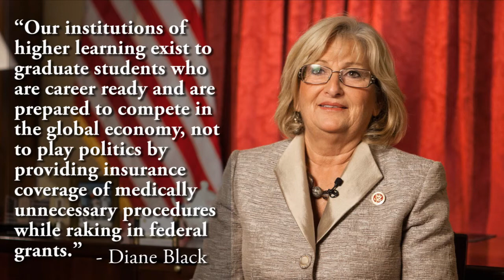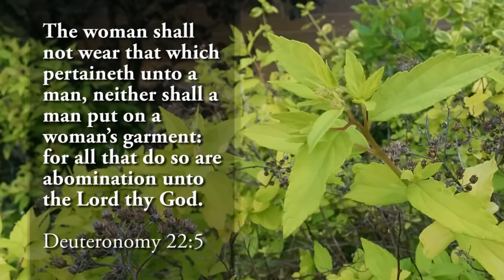Univerisity Offering Sex Change Surgeries to Students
A private university in Tennessee that was founded by the Methodist Church will soon begin covering transgender-related surgeries under its student insurance plans, drawing sharp criticism from a local congresswoman. - Christian News Network